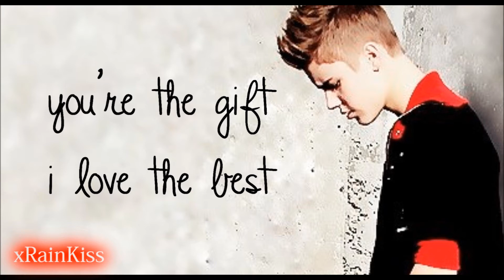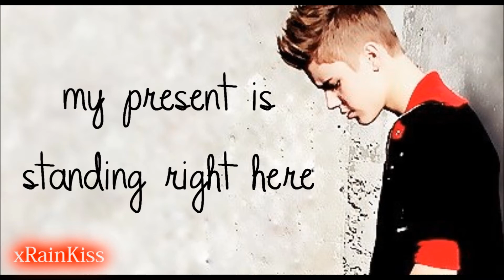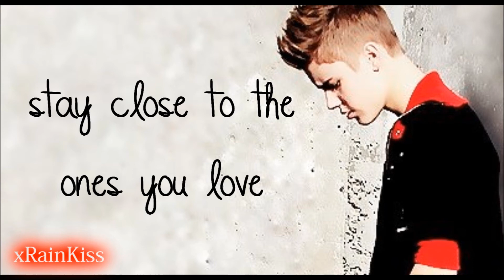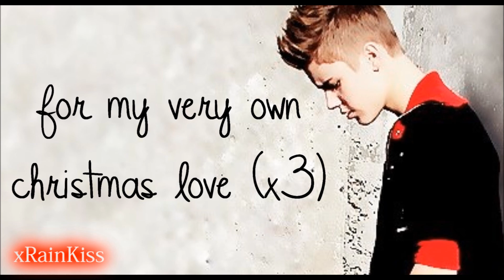Justin Bieber - Christmas Love (with Lyrics)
Skip to 20 secs.
Audio has been pitched to avoid copyright.